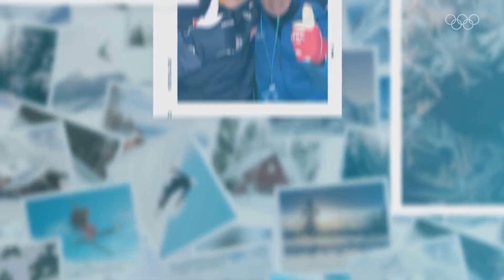Svētdienas intrigas ziemas olimpiskajās spēlēs